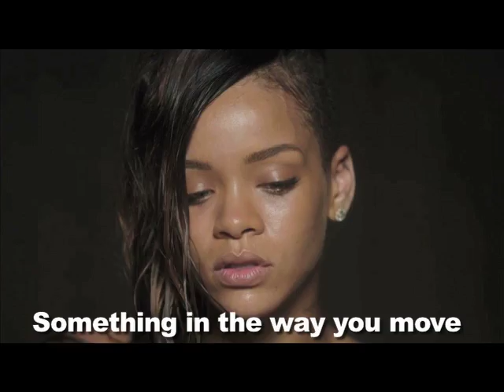OMG! 美语 "Stay" by Rihanna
我们今天一起来唱 Rihanna 最新的歌曲！叫 "Stay"

长久以来的狂热
A cold sweat hot-headed believer
来自手冒冷汗鲁莽的信徒
I threw my hands in the air
我在空中挥手
I said show me something
说 给我看看你本事
He said,if you dare come a little closer
他说 若妳敢再靠近一些

我们走着晃着 到处流浪
Ohhh now tell me now tell me now tell me now you know
哦 说着说着 告诉我你懂了
Not really sure how to feel about it
不太确定你有什么感觉
Something in the way you move
你的举止
令我觉得无法离开你
It takes me all the way
这感觉一直驱使着我
I want you to stay
我希望你留下

生活不太正常
It's not just something you take, it's given
不该只有索取 而是奉献

你的举止
我希望你留下